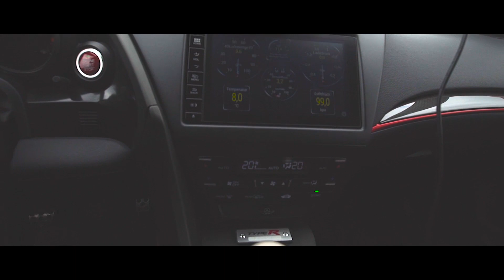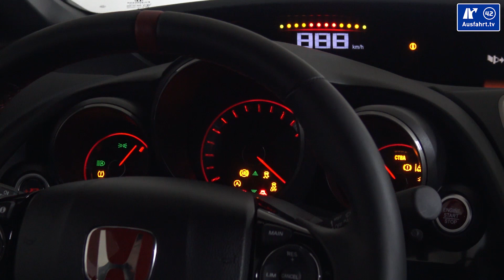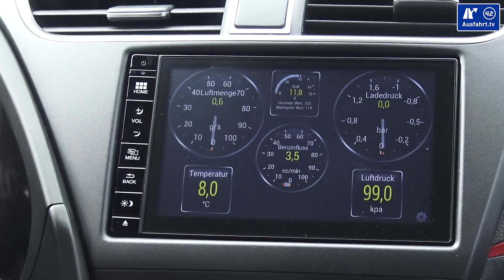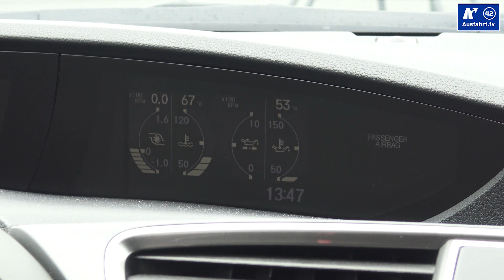2016 Honda Civic Type-R inkl. CarPorn & Sound Check - Ausfahrt.TV Tuning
In der heutigen Folge von Ausfahrt.TV Tuning dreht sich alles um den Honda Civic Type-R von Thorsten. Viel Spaß mit dem Honda Civic Type-R Car-Porn und dem Sound-Check. Habt ihr Fragen zum Fahrzeug? Thorsten liest mit und wird eure Fragen gerne beantworten. Habt ihr auch Lust teilzunehmen?